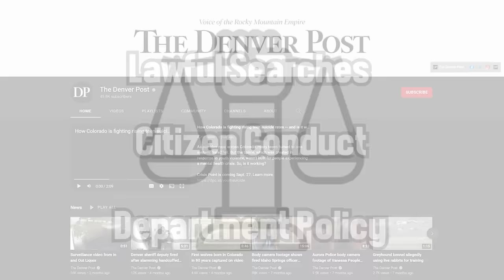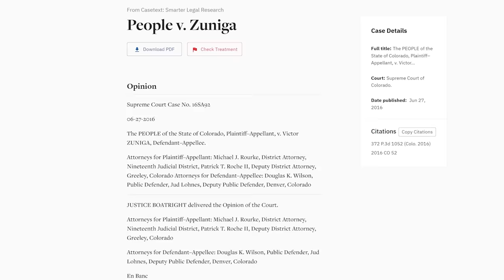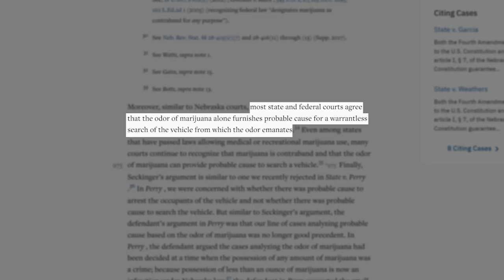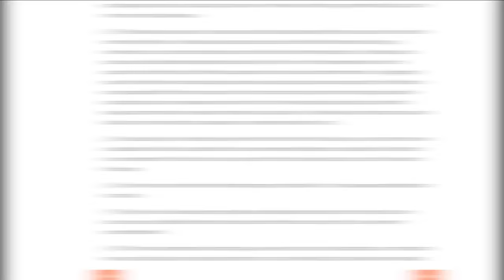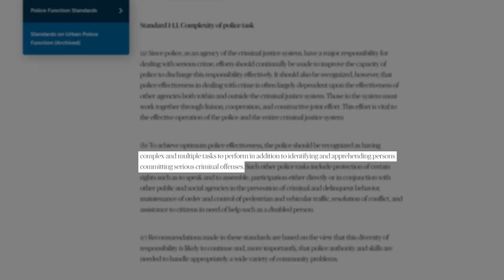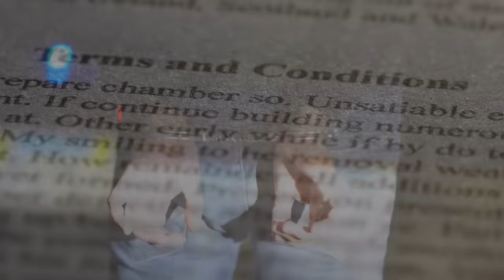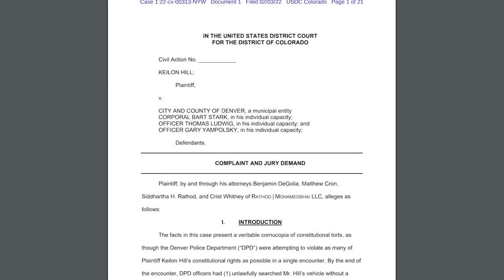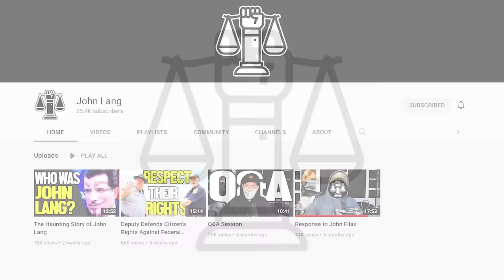Cops Sued After Arresting The Student Who Called Them